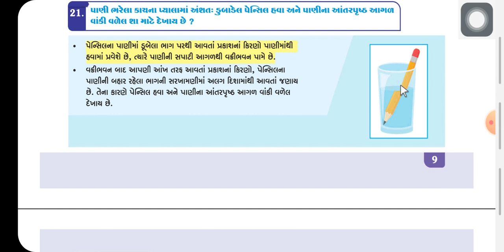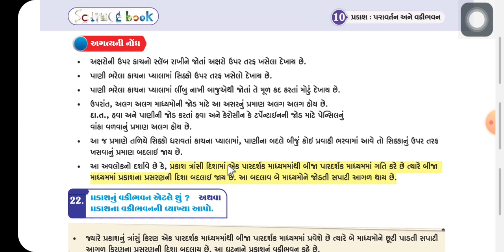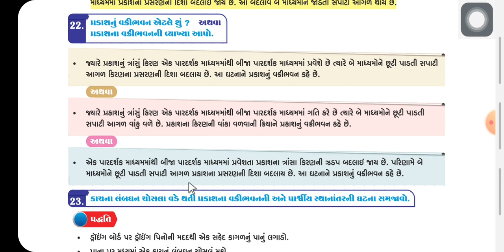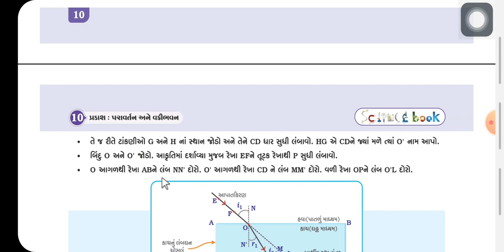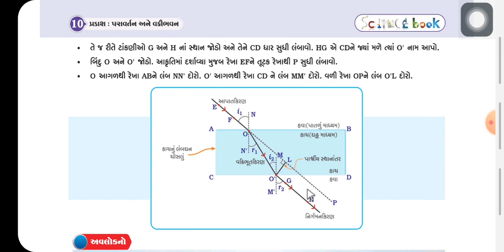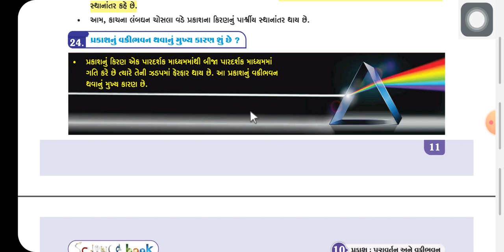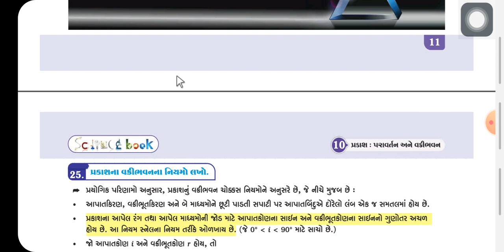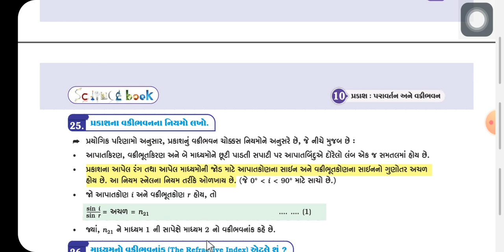ધોરણ : ૧૦ [વિજ્ઞાન અને ટેકનોલોજી] પ્રકરણ : ૧૦ [પ્રકાશ : પરાવર્તન અને વક્રીભવનન] PART 05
PART 05